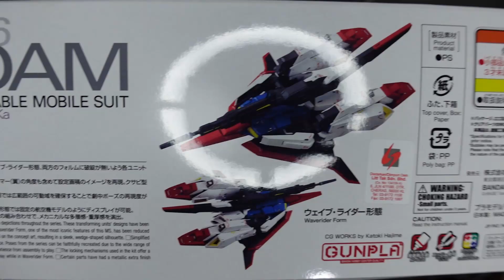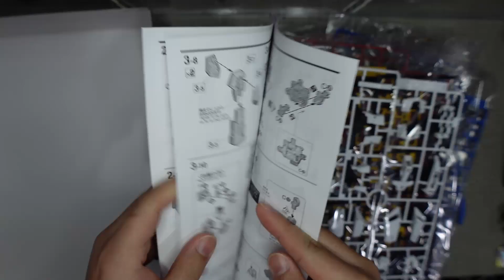BANDAI MG Ver. KA 1/100 MSZ-006 ZETA GUNDAM [ ゼータガンダム ] UNBOXING & ASSEMBLE